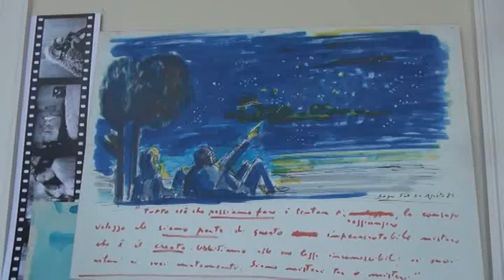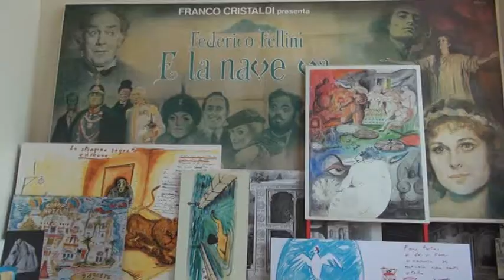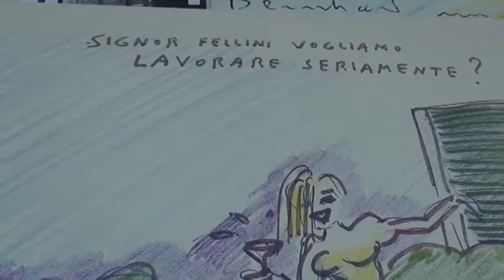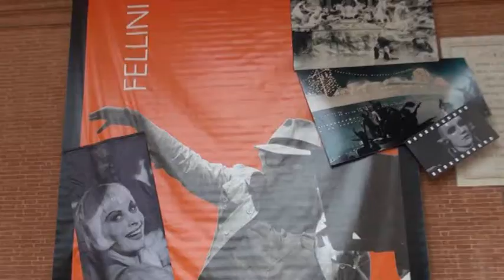Icaro Tv. 'Fellini all'opera', l'anteprima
Il Comune di Rimini celebrerà il 31 ottobre con quattro iniziative il ventennale della scomparsa di Federico Fellini. La proiezione alle 10.30 al teatro degli Atti del corto "Agenzia Matrimoniale", la cerimonia commemorativa alle 12 al cimitero civico, l'inaugurazione alle 18 della mostra "Fellini all'opera" al teatro Galli, alle 21 al teatro degli Atti la serata con Sergio Zavoli e lo speciale "In morte di Federico Fellini". Oggi c'è stata l'anteprima per la stampa della mostra al Galli.
(intervista di Icaro Tv del 30/10/2013)